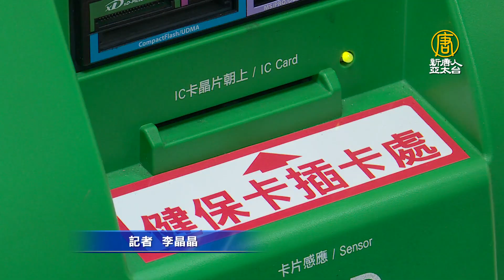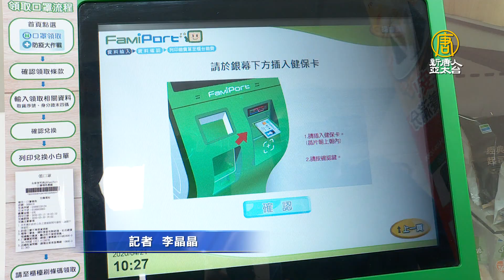口罩實名制3 0週三上路 四大超商拿健保卡可預購